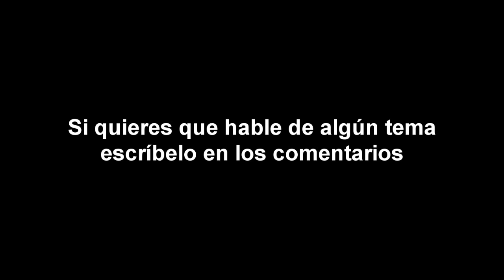Consejos para presentar el ICFES - De qué va, para qué sirve, mi experiencia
Una pequeña serie de consejos para presentar el ICFES, les cuento para qué sirve realmente y cómo fue mi experiencia cuando lo presenté.